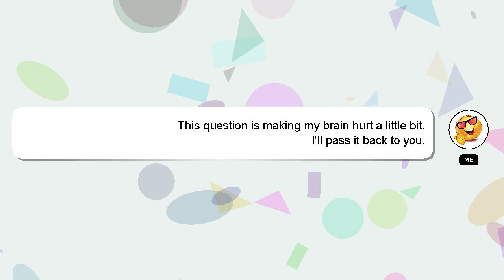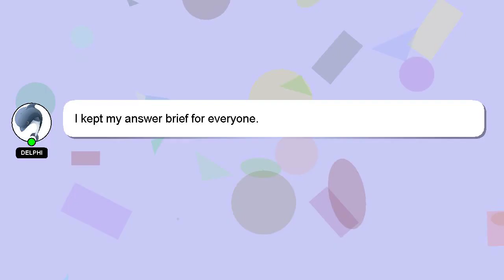How to inflate presta valve at gas station?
Allow me to introduce myself briefly, Welcome, I'm Delphi. Allow me to provide support in answering your questions. - How to inflate presta valve at gas station?

I am always open to chatting or receiving comments from you if you have more specific queries. I will express my appreciation for your answer by 'hearting' it.

*2 What we are experimenting :*